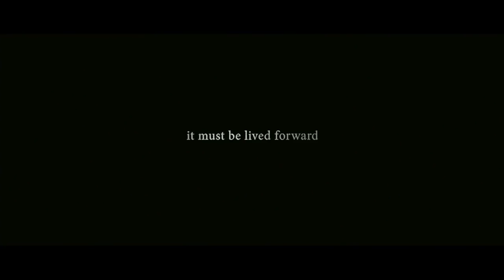The Curious Case of Benjamin Button: Movie Trailer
Learn more about The Beautiful and Damned Check out the trailer for the film based on F. Scott Fitzgerald's classic story, "The Curious Case of Benjamin Button."